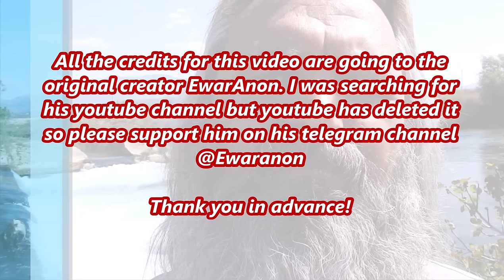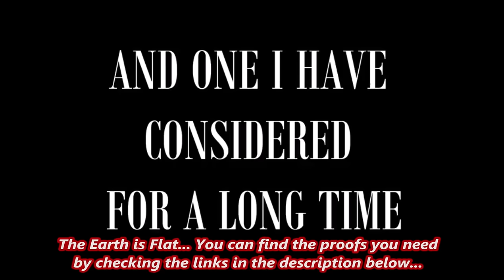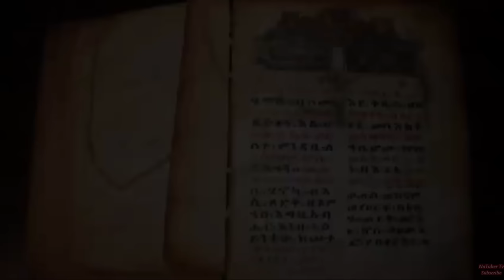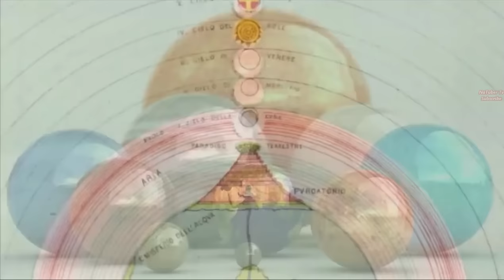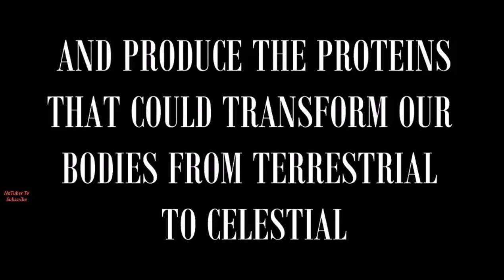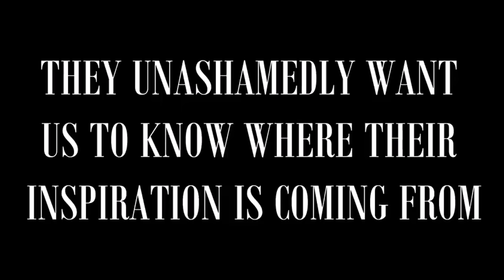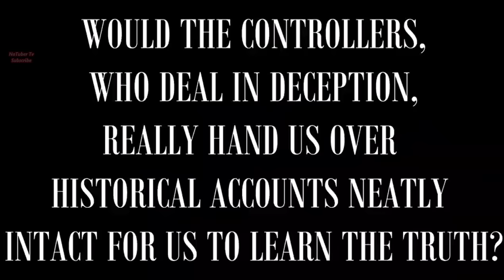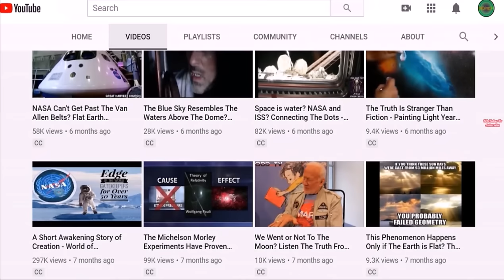The Lost History of Flat Earth Part 3 - The Two Books of Mankind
This is Part 3. A mind blowing video that you need to see and share with everyone else. All the credits for this video are going to the original creator EwarAnon. I was searching for his youtube channel but youtube has deleted it so please support him on his telegram channel @Ewaranon .

If you appreciate my efforts, please support me via paypal and bitcoin donation so i can keep this channel running because the youtube has shadow banned and demonetized my entire channel here and about 25+ months now:

The Real Stars in The Dome Captured by The NaTuber Tv With a Nikon COOLPIX P900 Camera

Are You Sure That The Moon Has Craters ??? Real Footage of The Moon by NaTuber Tv

The Key to Understand The Voluntary Consent in The Land of The Fee & The Home of The Slave

Alien Invasion in Their Plans - Secret Technology Can Turn The Sky in a 3D Projector And We See UFOs

Stars Seen Through The Moon - NASA Means "Not A Space Agency'' - The Sun Goes Around The North Pole